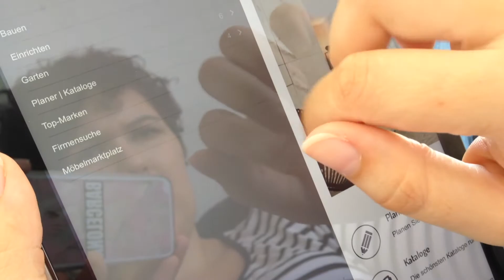planungswelten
Was ist Planungswelten?